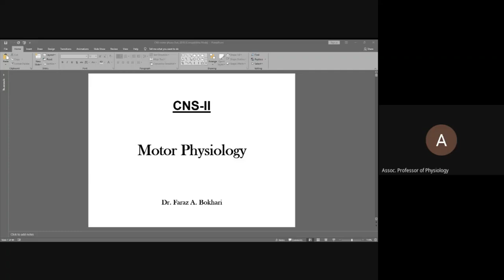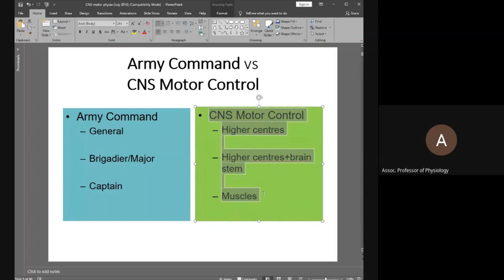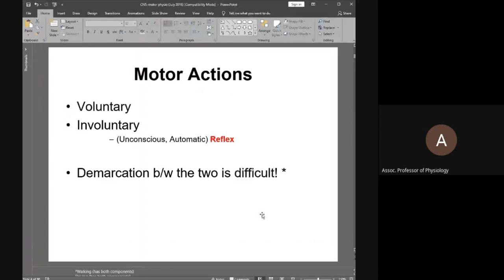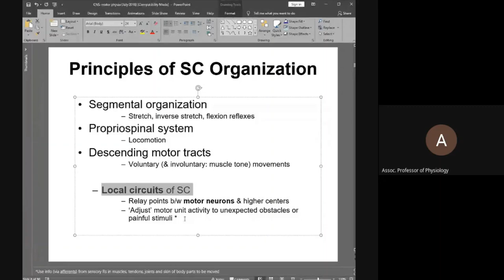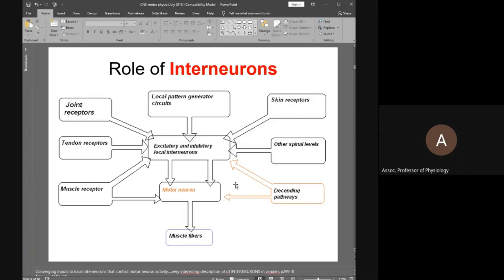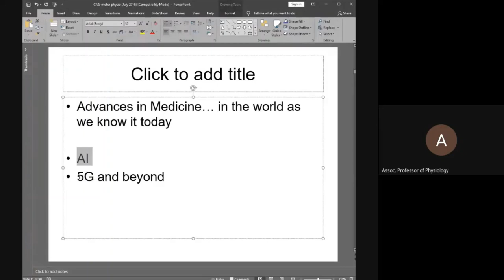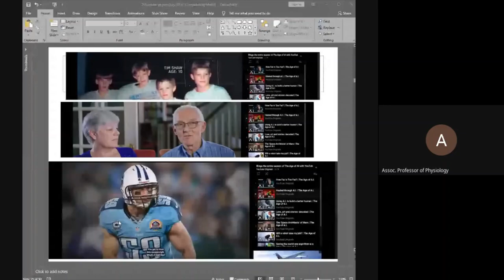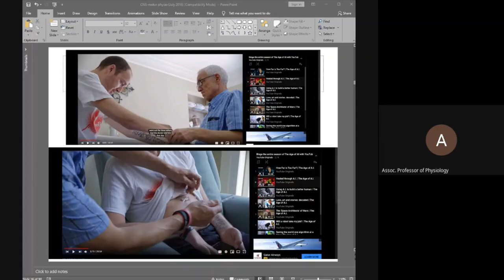1. Motor CNS hierarchy - Reflexes | Spinal cord | Guyton (2nd YR MBBS Physiology)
Step by step coverage of the hierarchy of motor centers in CNS. Enumerate various types of motor actions. Define reflexes and classify their various types. Explain the importance of the spinal cord in motor CNS physiology.

More goodies on the channel:
PHYSIOLOGY CONTENT:

ALLIED HEALTH SCIENCE CONTENT cns physiology, cns, cns physiology mbbs 1st year, cns examination, cns anatomy, cns playlist,
cns case presentation in medicine nervous system anatomy and physiology